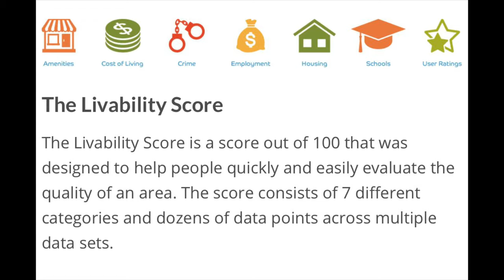APPLYING TO COLLEGES IN ONTARIO PT. 1/2 | GIVEAWAY !! | They Never Told Me This Ep. 4